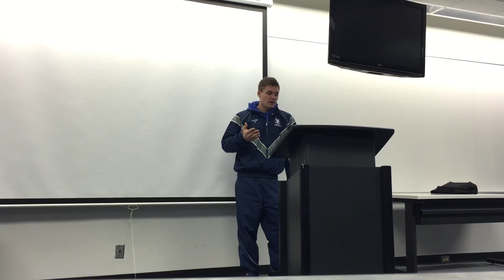Palmer, C: Facing It